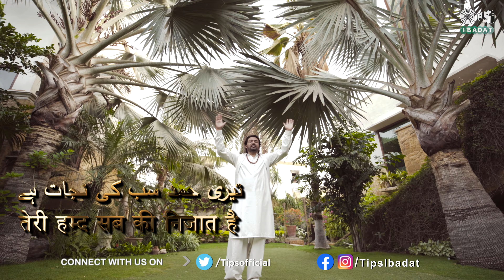Teri Zaat Zaat E Sifaat Hai Teaser | Shumail Maqbool Sabri | Ustad Maqbool Ahmed Sabri | Tips Ibadat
ShumailMaqboolSabri's TeriZaatZaatESifaatHai is all set to release on TipsIbadat
Watch the Teaser here.

Audio Credits:-
Singer: Shumail Maqbool Sabri
Composed: Ustad Maqbool Ahmed Sabri (Sabri Brothers)
Recorded/mixed/mastered by Aqeel Ahmed

Video Credits :-
Feat. Shumail Maqbool Sabri
Video by Ameema Sabri
Directed by: Shahzad Riaz
Pre/Post Production: Zahid Jan at TIMELINE productions
Video Editor: Rizwan Ahmed at Expert Bee
DOP: Sheraz Khan

Teri Zaat Zaat E Shifaat Hai Teaser | Shumail Maqbool Sabri | Ustad Maqbool Ahmed Sabri |Tips Ibadat